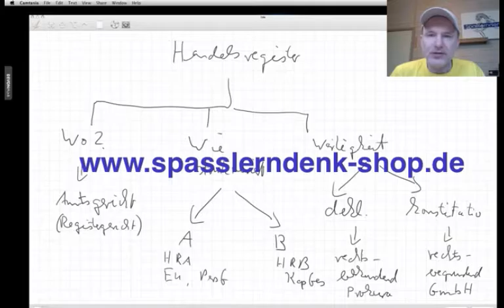Handelsregister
Beispiele:
• Betriebswirt
• Technischer Betriebswirt
• Technischer Fachwirt
• Industriefachwirt
• Wirtschaftsfachwirt
• Handelsfachwirt
• Personalfachkaufmann
• Industriemeister
• Küchenmeister
• Restaurantmeister
• Hotelmeister
• Abwassermeister
• Wassermeister